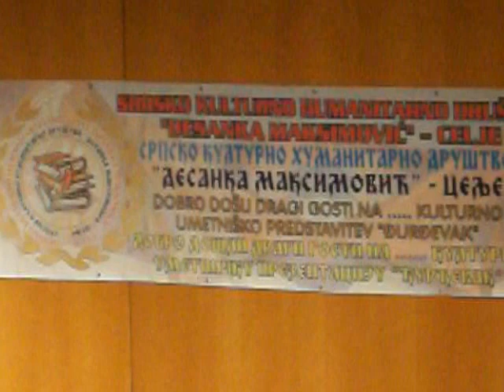SKD Prosvjeta Okučani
Nastup društva 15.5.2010 u Celju